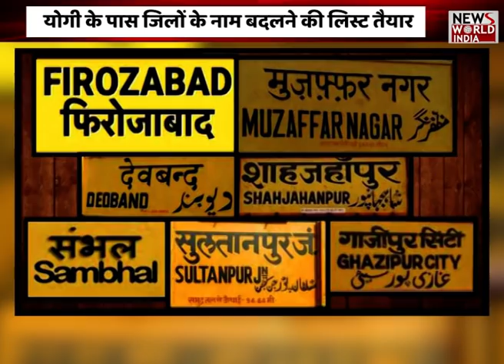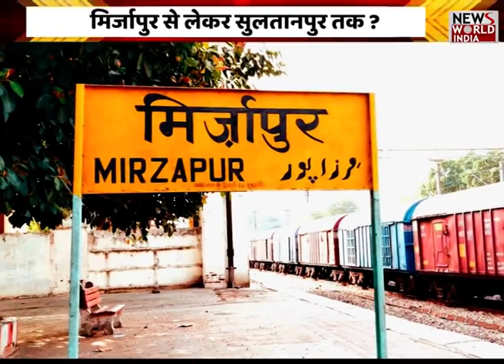Yogi इन 12 शहरों के बदलेंगे नाम, लिस्ट देखी क्या ? आधे UP का बदलने वाला नाम ?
Yogi govt 2.0 : UP Government mulling to rename 12 districts,
संभल का नाम बदला जाएगा
मऊ का नाम भी सरकार बदल सकती है
मुलायम सिंह यादव के गृह जिले मैनपुरी भी लिस्ट में शुमार है
मैनपुरी का नाम मयानपुरी हो सकता है
संभल का नया नाम कल्कि नगर हो जाएगा
देवबंद का नाम देव वृंदपुर हो जाएगा
गाजीपुर जिले का नाम गढ़ीपुर किया जाएगा
कानपुर में 3 नाम बदले जाएंगे...
रसूलाबाद, सिकंदराबाद और अकबरपुर
आगरा को लेकर रिसर्च जारी है नया नाम अग्रवन होगा !
अलीगढ़ का नाम हरिगढ़ या आर्यगढ़ कभी भी हो सकता है
फर्रूखाबाद का नाम बदले के लिए सांसद योगी को लगातार चिट्ठी लिख रहे हैं
फर्रूखाबाद का नाम पांचाल नगर होना तय है
सुलतानपुर जिले का नया नाम कुश भवनपुर होगा
बदायूं को नया नाम योगी ने रैली में वेदमऊ दिया था
शाहजहांपुर के लिए दो नाम सुझाए गए है
मिर्जापुर का नाम बदलकर विध्याचंल किया जा सकता है
गाजियाबाद...मेरठ...मुज्जफरनगर का नाम भी योगी बदल सकते हैं
.ये लिस्ट हैं उन जिलों का जहां जिलो का नाम बदला जा सकता है